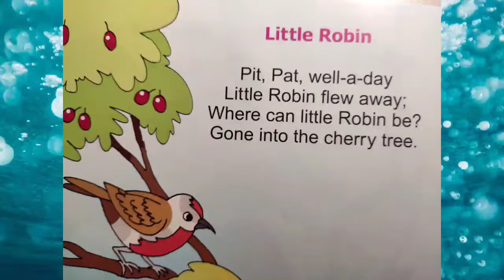Little Robin English rhymes by Vill2City বাংলা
Little Robin English rhymes by Vill2City